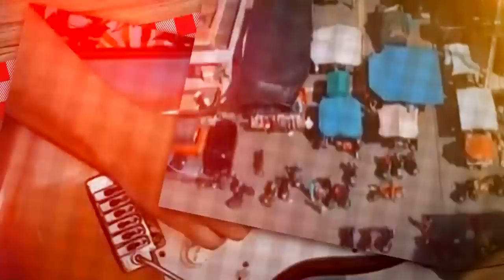Guitarrada na Feira - Bimartins ao vivo (Rio Acaraú)- Gravado em Varjota-CE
Primeiro vídeo com MÚSICA AUTORAL da série GUITARRADA NA FEIRA, projeto muito legal que vai percorrer algumas feiras livres de diversas cidades do norte e nordeste. A intenção é levar a alegria da guitarrada até o publico num ambiente popular e único que é a feira livre das cidades do interior do Brasil. Os videos dessas performasses serão publicados aqui no canal!

Esta Guitarrada chama-se "RIO ACARAÚ" , em homenagem ao rio que dá vida à nossa região norte do estado do CE, através do grande açude Araras que fica na cidade de Varjota.
É como diz meu amigo e poeta Serginaldo Vitalino: "Varjota, terra de mulher bonita e água de peixe gostoso".